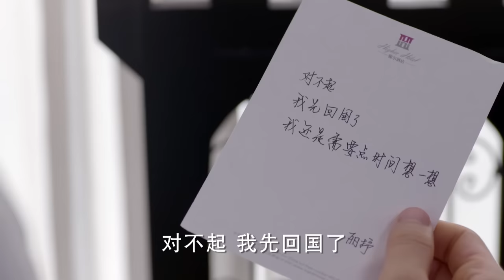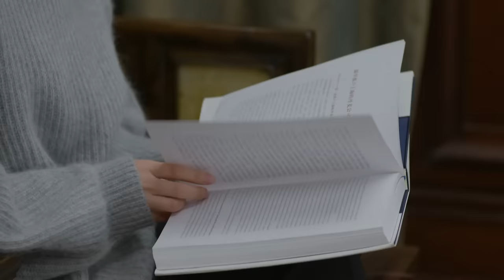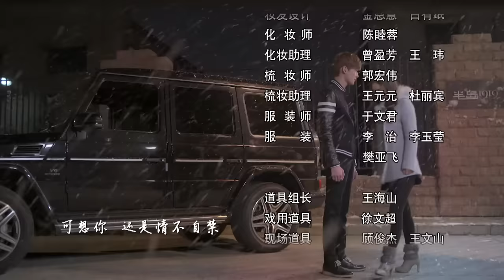杉杉來了 Boss&Me 21 張翰 趙麗穎 克頓傳媒官方頻道